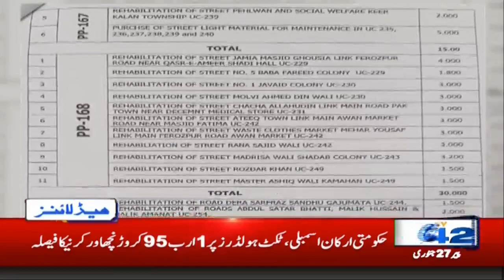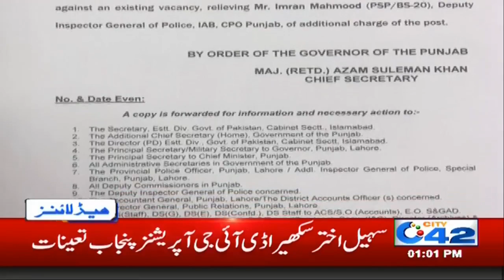1pm News Headlines | 27 Jan 2020 | City 42